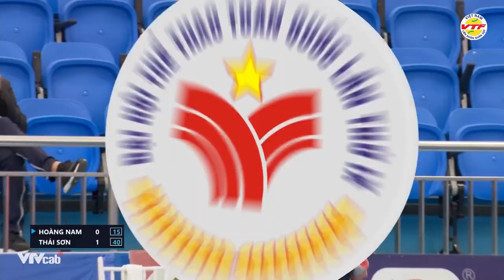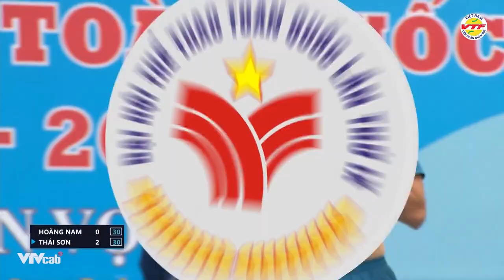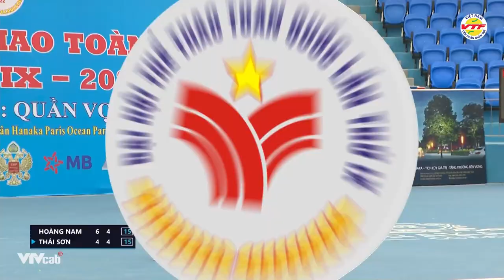Những cú thuận tay uy lực của tay vợt Việt Kiều Thái Sơn Kwiatkowski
Những cú thuận tay uy lực của tay vợt Việt Kiều Thái-Sơn Kwiatkowski#VTF
Kênh YOUTUBE chính thức của VTF - Liên đoàn Quần vợt Việt Nam

© Bản quyền thuộc về VTF - Liên đoàn Quần vợt Việt Nam
© Copyright by VTF  ☞ Do not Reup